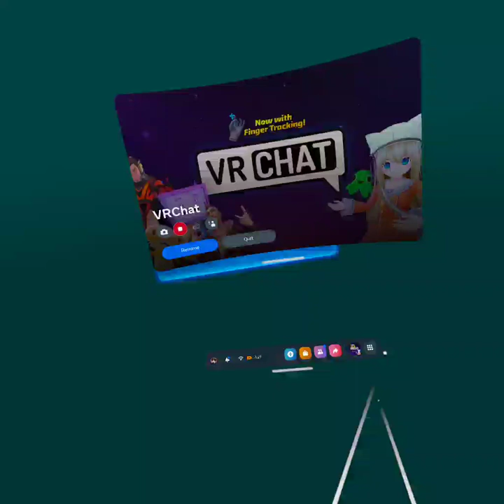KEEP RUNNING!! PT.1